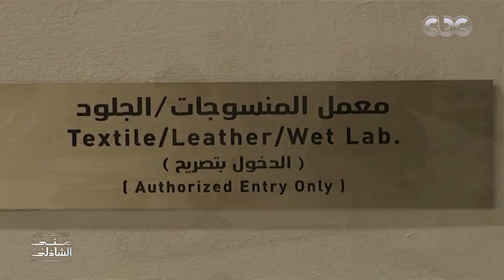المتحف المصري الجديد - فكرة من خيال فاروق حسني أصبحت حقيقة ٢٠٢٠ | معكم منى الشاذلي